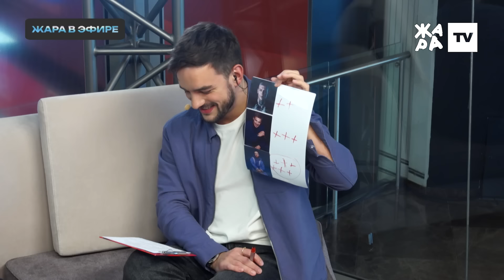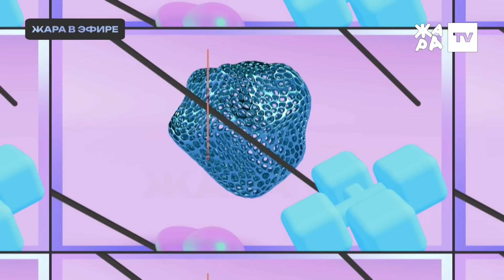NILETTO, Олег Майами и Лёша Свик рассказали о создании трека "Громче города" /// Жара в эфире